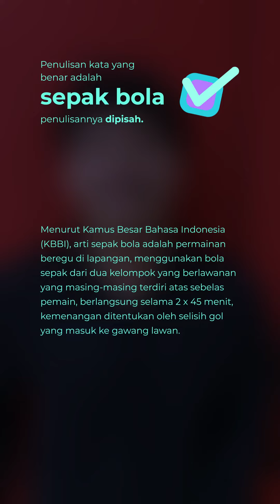DIGO.ID | BELAJAR BAHASA INDONESIA